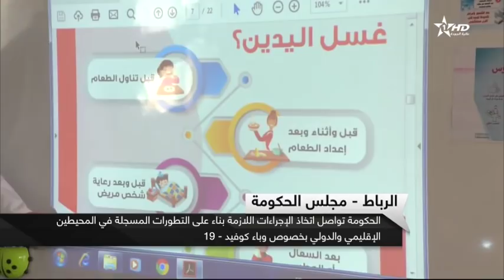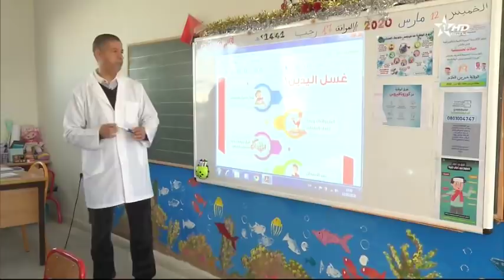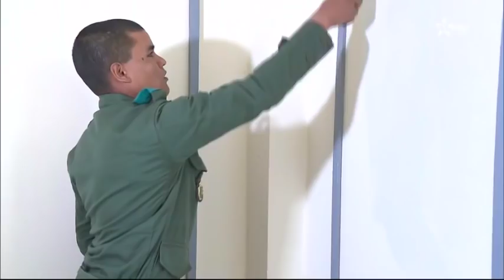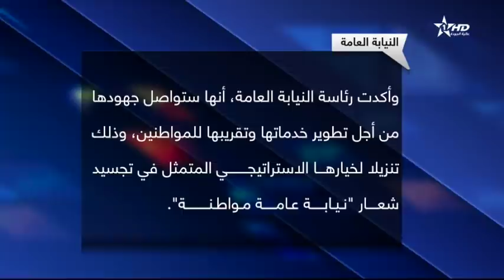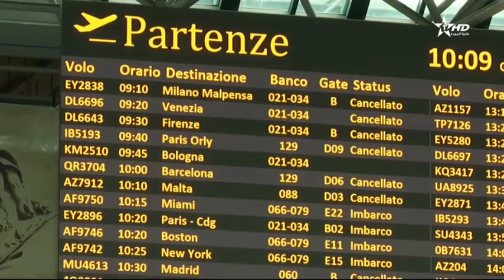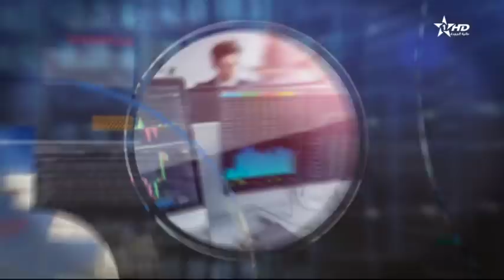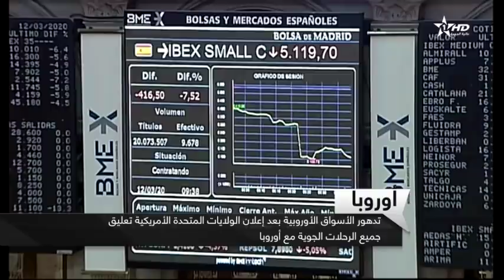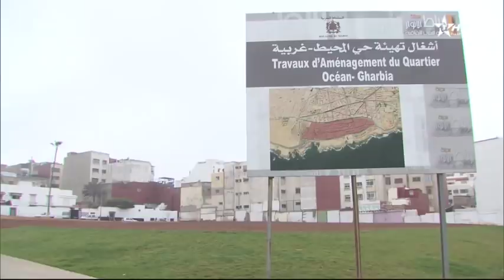نشرة الأخبار الرئيسية الأولى 12/03/2020